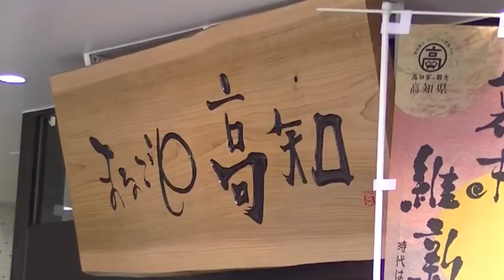高知のゆずのお酒を飲むカツオ人間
2017年3月19日、まるごと高知